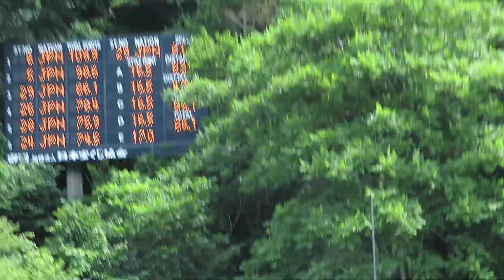櫻井梨子 選手 第42回市長杯宮の森 １本目 83.5メーター 2024/08/02(金) 宮の森ジャンプ競技場